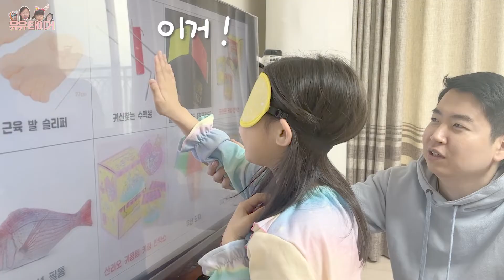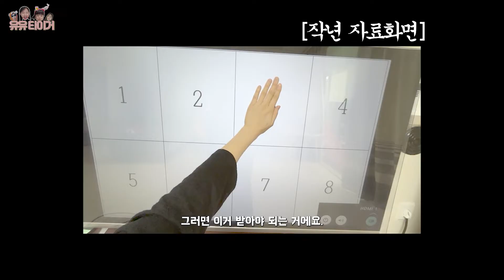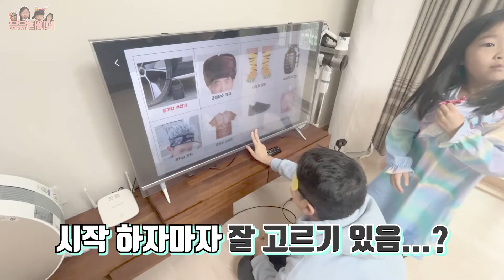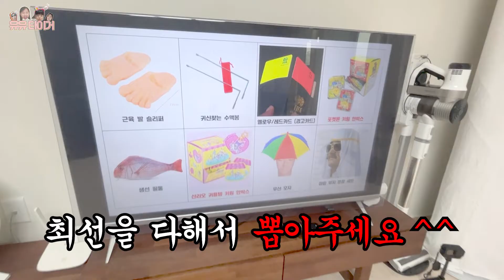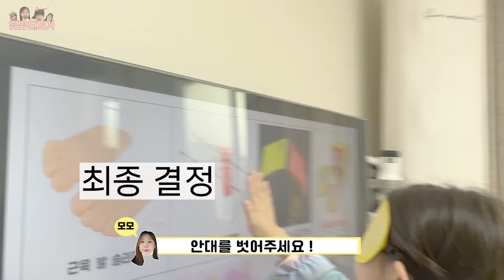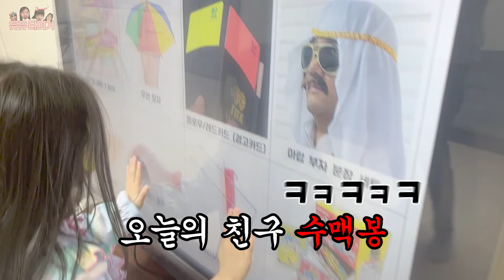눈감고 고른 선물 그냥 무조건 사줌!!! 크리스마스 선물 뽑기🎁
유유타이거 가족이 크리스마스 랜덤 선물뽑기를 했어요!🎁
과연 원하는 선물을 고른 금손과
원하는 것을 고르지 못한 똥~손은 누구일까요 ?^^

여러분도 원하는 크리스마스 선물을
꼭 받으시길 바랄게용~💖💖

유유타이거는 네 명의 가족이 요즘 재밌는것들 다!~ 해보는 패밀리채널입니다.
재미있는 영상 많이 준비하고있으니 자주 놀러오세요 !😊

[악의적인 비방 또는 욕설이 담긴 댓글은 채널을 방문한 다른 시청자 분들을 위하여 자동으로 삭제되거나 신고,차단하고 있습니다.]

Audionautix의 Busybody에는 크리에이티브 커먼즈 저작자 표시 4.0 라이선스가 적용됩니다.

Kevin MacLeod의 Barroom Ballet - Silent Film Light에는 크리에이티브 커먼즈 저작자 표시 4.0 라이선스가 적용됩니다.
httpscreativecommons.orglicensesby4.0
출처 httpincompetech.commusicroyalty-freeindex.htmlisrc=USUAN1100310